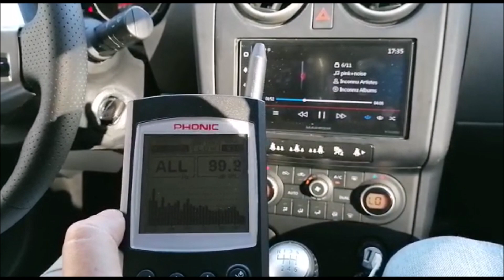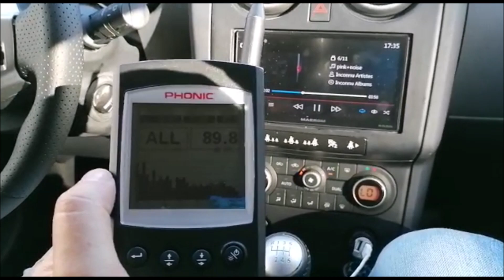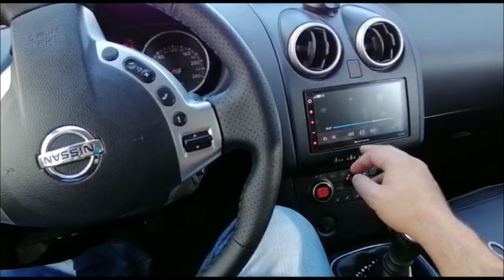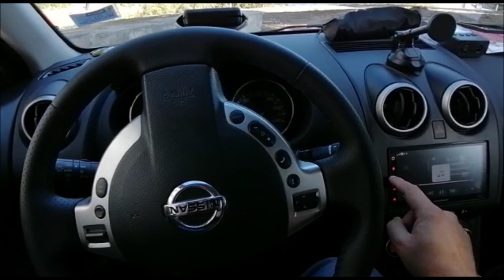Macrom: Amplificador DSP, Subwoofers, Rádio DL9000 | Colunas Phoenix Gold Z | Isolamento | Car Gift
Amplificador DSP 4 canais
- Processador de som digital | 4+1 Line out
- 4 Entradas com auto sense
- 4 Saídas 4x76W, 150 máx.
- Bluetooth - aplicação Android e iOS
- Crossover: By-pass, Low-pass, Hi-pass e Band-pass
- Time delays ajustável: 0 - 230 cm
- Equalizador paramétrico de 7 bandas 20Hz a 20kHz
- Controlo do nível de saída, mute e rotação de fase
- Relação do sinal de ruído: 120dB
- Faixa dinâmica: 100 dB
- SRS 3D | Dynamic Bass |5 Presets
- Tamanho: 195 x 130 x 38mm
- Cablagem específica
Ref.: 6M-DSPA.401

Subwoofer Ativo
- Potência 120 Watt RMS
- Controle de nível com "remote"
- Entrada de alto nível com autodetecção
- Entrada de áudio RCA
- Filtro de crossover, fase e controles de ganho
- Tamanho do driver 6 x 8’’
- Resposta de frequência 30 Hz - 150 Hz
- Sinal para relação de ruído 100 dB
- Sensibilidade de entrada: RCA: 90 mV 2,9 V
- Sensibilidade de entrada de alto nível: 0,5 V 10 V
- Consumo de energia max: 15 A
- Tensão de funcionamento: 9 - 15,5 V
- Tamanho: 280 x 195 x 77mm
Ref.: 6M-SW680

DL9000: 2 DIN | Ecrã 6,8”| Navegação | CarPlay™ | Android Auto™
- Ecrã tátil capacitativo WVGA 800x480
- AM/FM com RDS, TP e AF
- Bluetooth com 2 microfones – interno e externo
- 2 Entrada USB traseiras (uma para o carplay e a outra para o android auto)
- Placa dedicada GPS (mapas e antena não incluído)
- SWC ligação a comandos de volante (interface não incluído)
- Inclui suporte metálico e aro 2 ISO
- Entrada de camera e vídeo
- Áudio: MP3/WMA/FLAC | Vídeo: MPEG/AVI/DIVX/JPG
- Equalizador ajustável | Subwoofer nível e low pass ajustável | 4+1 PreOut
- 4x40 Watt
- Iluminação RGB
Ref.: 6M-DL9000

Isolamento de colunas - Fast Rings
- Reduz ruídos e vibração
- Maximiza o desempenho das colunas
- Minimiza a interferência das ondas destrutivas
- Fácil instalação, eficaz e económico
- 16,5cm
Ref.: 6RKFR6

Isolamento Acústico
- Elimina ruídos e melhora a qualidade do som
- 6 Folhas: 61x30cm
- Para portas
Ref.: 6RKXDK